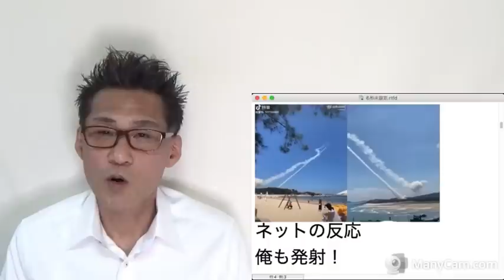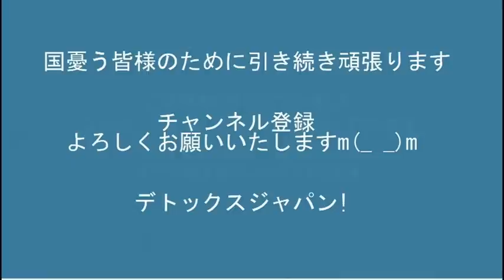中国が恫喝ミサイルを発射、ペロシ訪台に発狂して／共産党がカルトライバルの統一教会を「平和を隠れ蓑にするいかがわしい団体」と表現、見事な自虐ギャグと大好評を博した20220805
ご視聴いただきまして誠にありがとうございます。YouTubeガイドライン違反とされ8／13まで動画投稿ができなくなりました。楽しみにしてくださっている皆様、大変申し訳ございません。

170-0005  東京都豊島区南大塚 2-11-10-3階 くつざわ亮治 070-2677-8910 まで